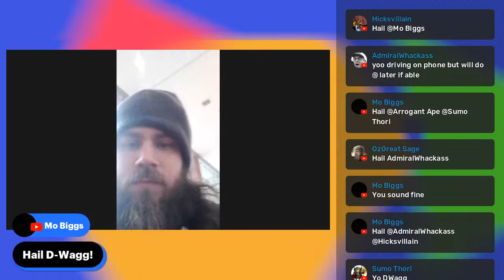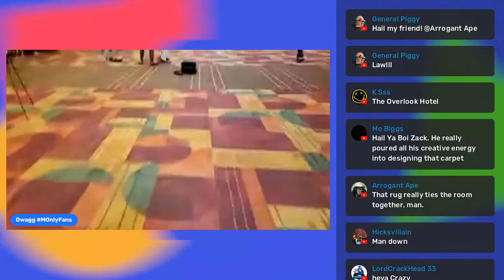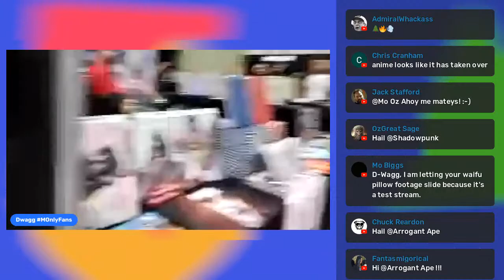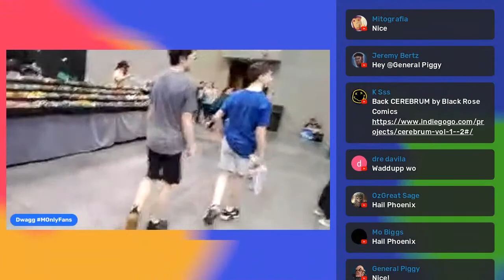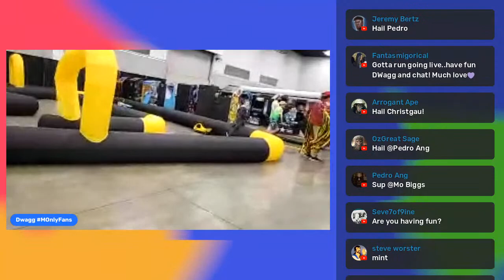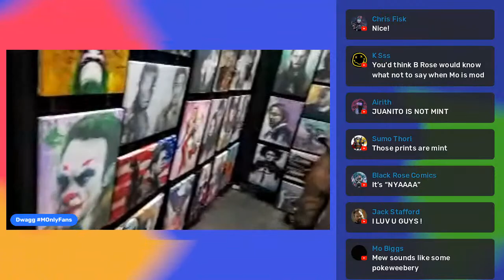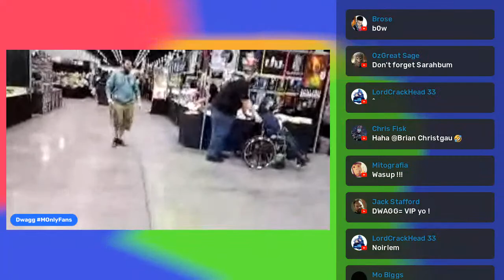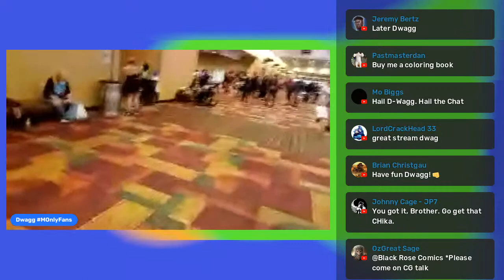Indiana Comic Con #1